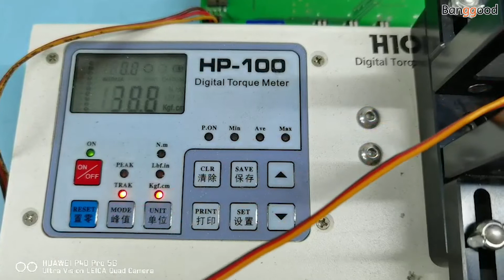SPT Servo SPT5430HV-180 30KG High Voltage High Speed Digital Servo for RC Car Robot Fixed Wing